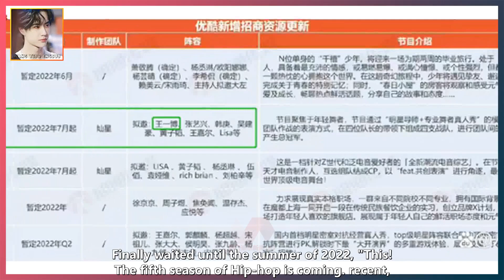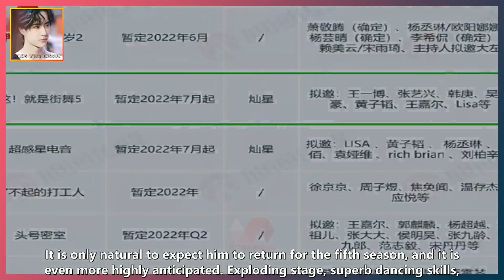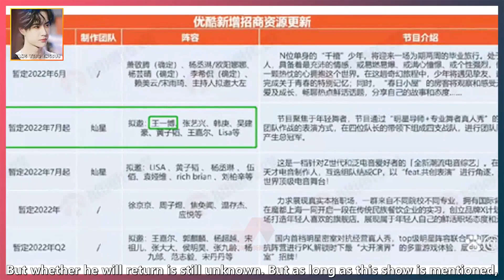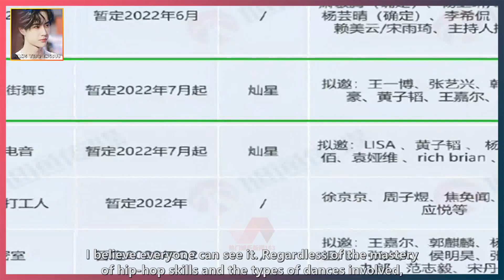"this! The fifth season of "It's Hip-hop" is officially launched, and Wang Yibo is in the lineup to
WANG YIBO ENGSUB 2022/05/22:  "this! The fifth season of "It's Hip-hop" is officially launched, and Wang Yibo is in the lineup to be invited  From "This! It's the end of the fourth season of "Hip-hop", and the audience and friends who are still looking forward to the fifth season have begun to look forward to it.  Finally waited until the summer of 2022, "This! The fifth season of Hip-hop is coming. recent,  "this! The fifth season of "It's Hip-hop" officially launched the investment promotion. Wang Yibo, the champion captain of the two seasons,  There is no suspense in the lineup to be invited. In fact, in the hearts of the audience, Wang Yibo is the most vocal,  One of the most anticipated hip-hop captains. His love for hip-hop,  The mastery of hip-hop knowledge also makes the audience who love hip-hop eagerly hope for his arrival.  As China's top dancer promotion ambassador, Wang Yibo, in "Here! It's the stage performance out of the circle in "Hip-hop",  Concise, comprehensive and easy-to-understand knowledge comments, leading the "One Wave King Boom" team to win the championship twice... These,  It made the audience in front of the screen fresh in their memory. Many people through Wang Yibo's "Here! It's the performance in "Hip-hop",  I met this young man who loves hip-hop, and I also fell in love with this hip-hop boy who pursues the ultimate. so,  It is only natural to expect him to return for the fifth season, and it is even more highly anticipated. Exploding stage, superb dancing skills,  Objective comments and ingenious design are the keys to attracting the attention of the audience. now,  Many people are learning to dance Wang Yibo's dance, and more and more people have joined the ranks of street dance because of Wang Yibo's drive.  It can be said that Wang Yibo takes the promotion of hip-hop as his responsibility and brings hip-hop to more people.  "this! The fifth season of "It's Hip-hop" is about to be recorded, although Wang Yibo's name is written on the invite list,  But whether